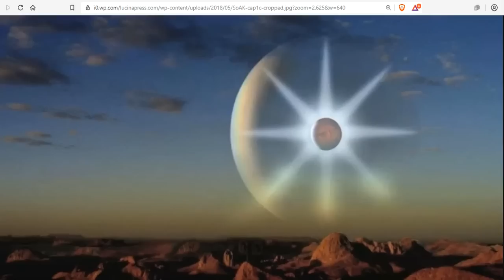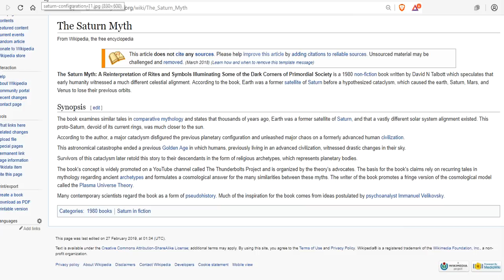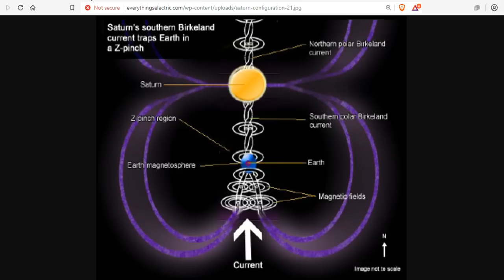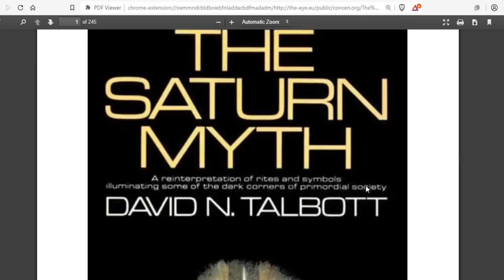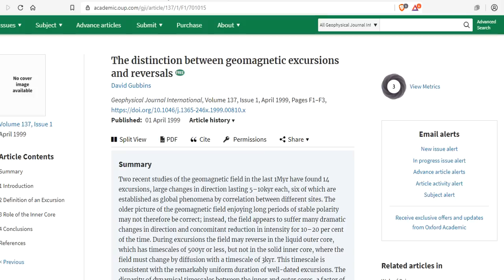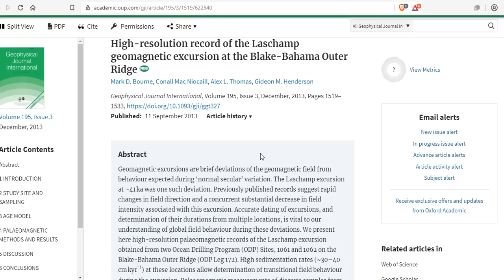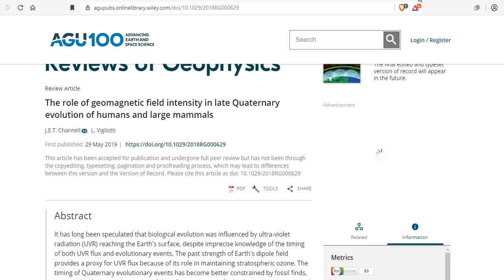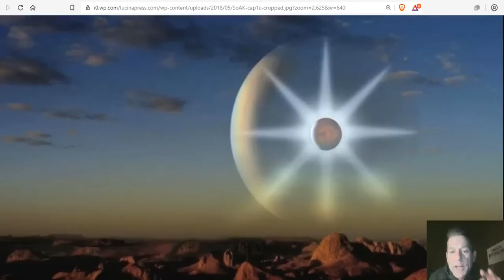The Role Of Geomagnetic Field Intensity In The Evolution Of Humans And Large Mammals - Velikovsky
The role of geomagnetic field intensity in late Quaternary evolution of humans and large mammals
High-resolution record of the Laschamp geomagnetic excursion at the Blake-Bahama Outer Ridge

Bitcoin: 17NV3vtcQhRnsRnjckCcYkKVEUcnirKQ62